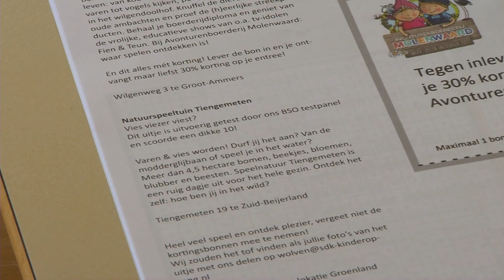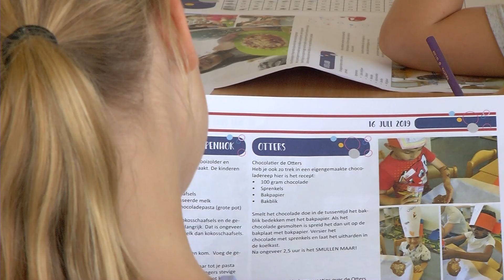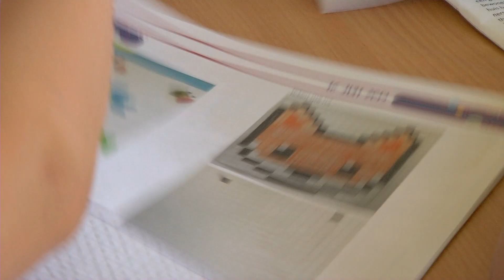Journalisten in spé maken kinderkrant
NI20190723 kinderkrant